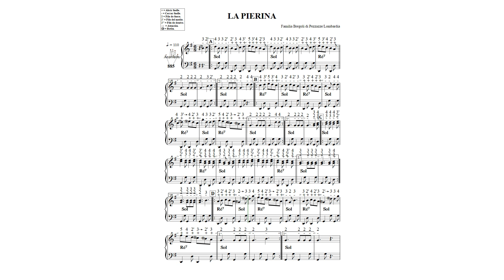LA PIERINA N